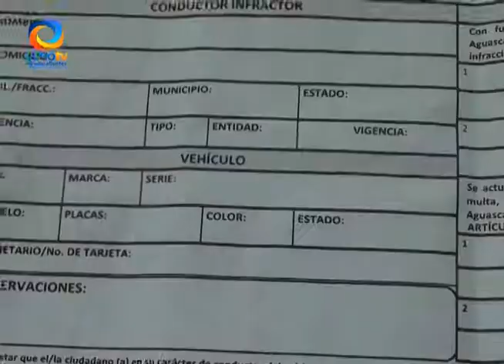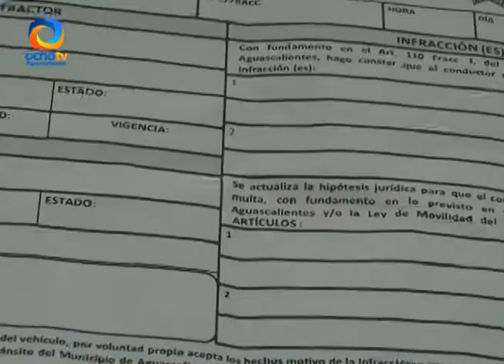NO HAY MULTAS FANTASMAS EN AGUASCALIENTES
En respuesta a la denuncia de OchoTV AGS, autoridades de la policía municipal, aseguran que no existen este tipo de multas, lo que pasa es que no presionan fuertemente al momento de escribir.